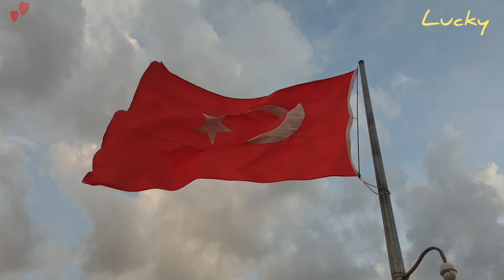Love Kapadokya cave - Turkey 🦃